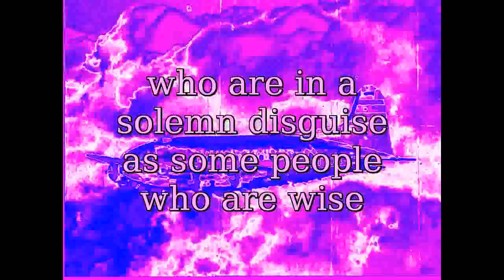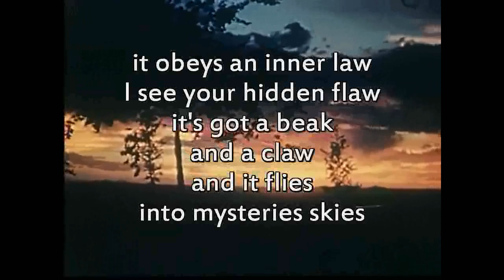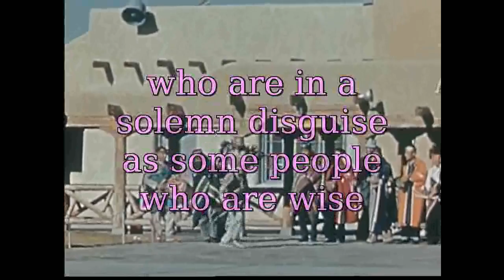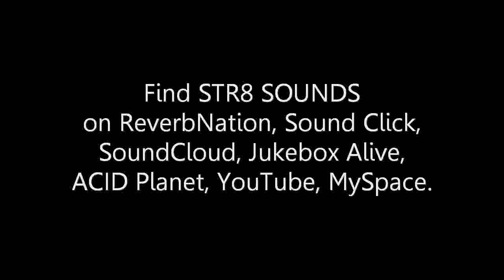STR8 SOUNDS "Monophone"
Official music video for Str8 Sounds "Monophone" (2010) produced January 2014. Sony ACID sound lab, Magix video editor.